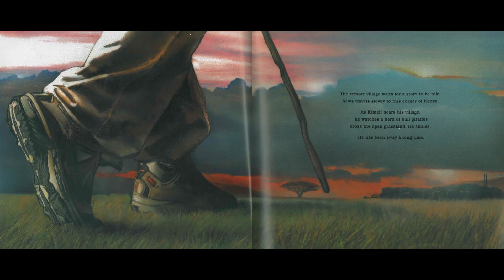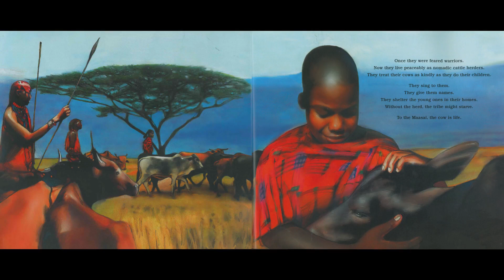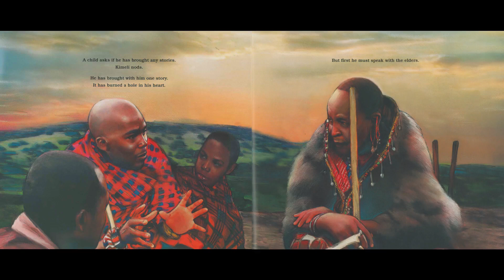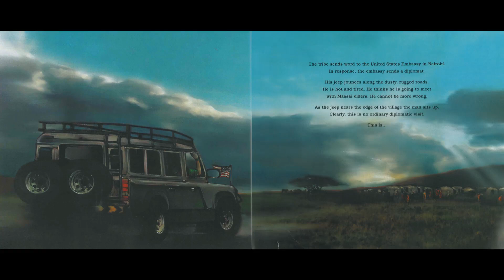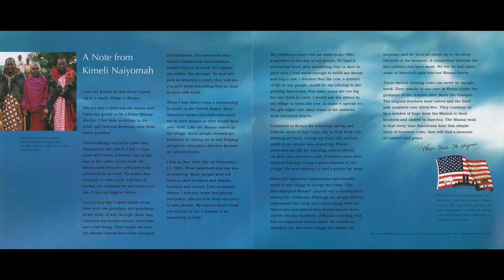14 Cows for America (Book Reading)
Michele Keltner, principal at DeSoto Trail Elementary School, reads 14 Cows for America by Carmen Agra Deedy in cooperation with Wilson Kimeli Naiyomah.